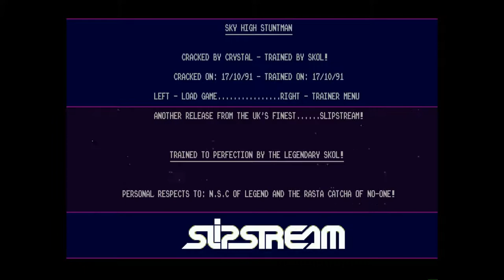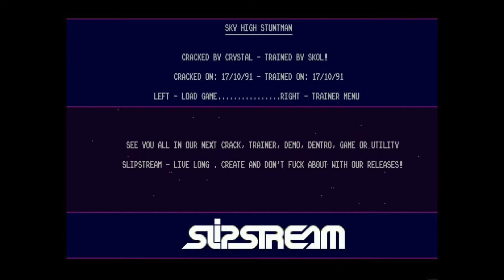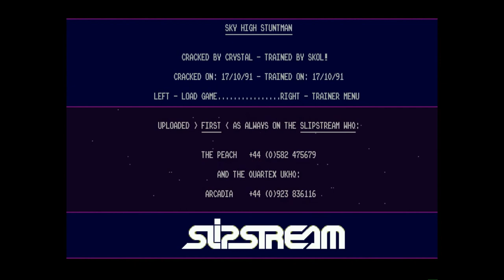Amiga 500 - Slipstream - Sky High Stuntman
Slipstream - Amadeus